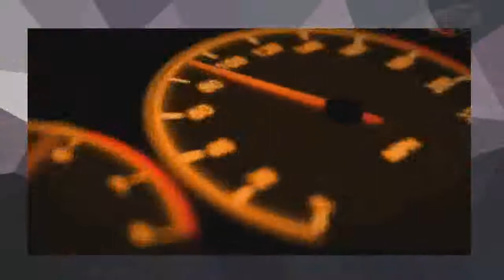Abandoned Aircrafts and Submarines Wrecks Abandoned Rusty Tanks Military Vehicles Graveyard Found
cars,trucks,fly,planes,air force,beach,race,racing,fruit,motorbikes,military,us marines,us military